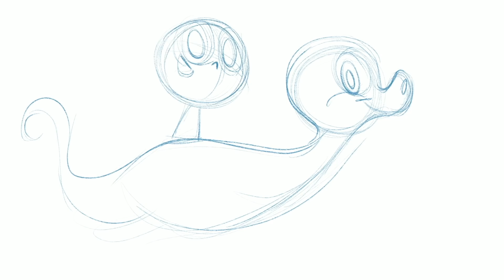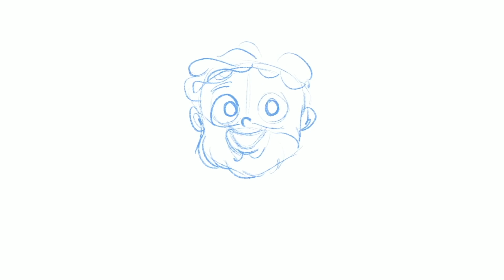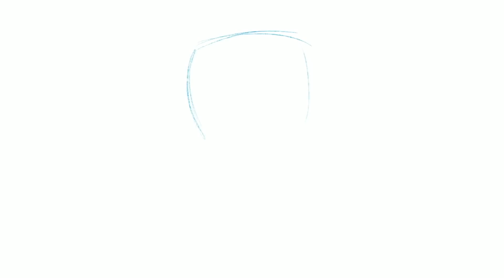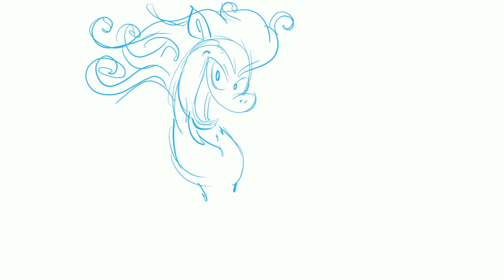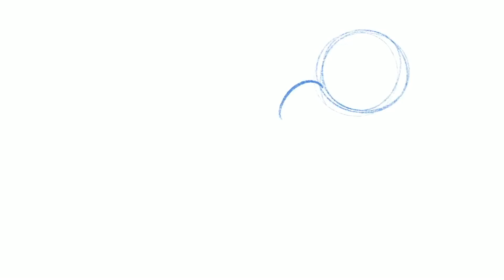GAME OF THRONES as a KIDS' CARTOON | Butch Hartman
What if Game of Thrones aired on Nick Jr? Find out as I draw characters from the hit HBO show as a kids' cartoon!